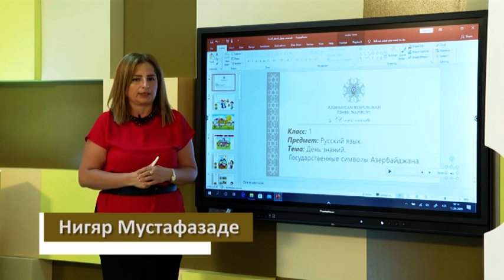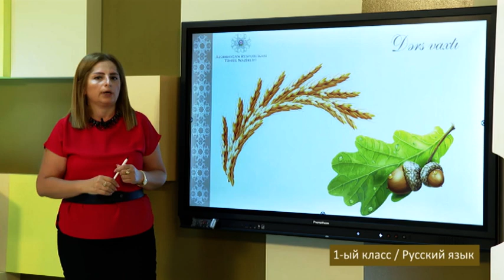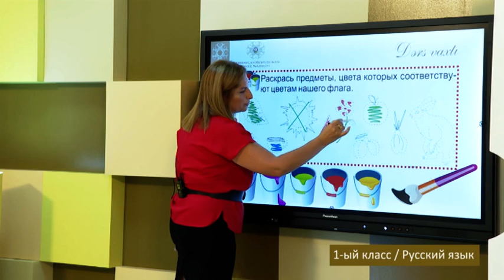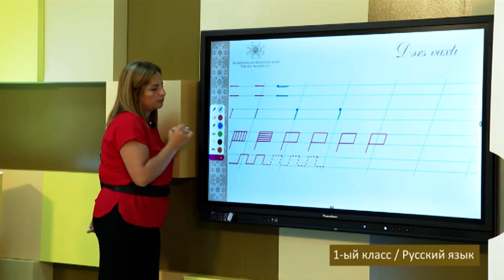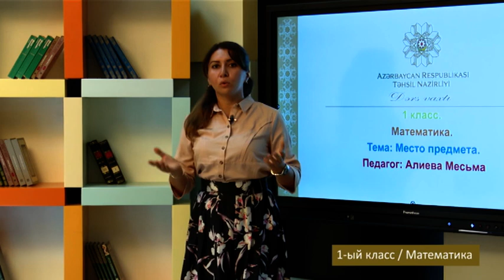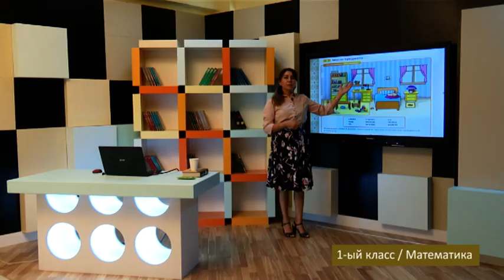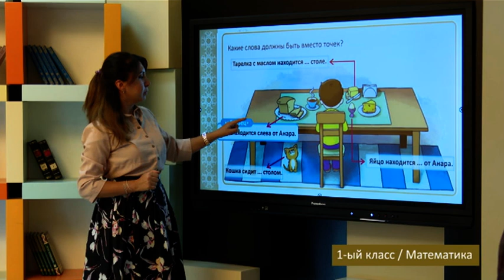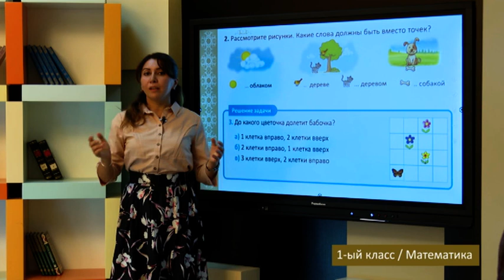“Dərs vaxtı”: 1-ci sinif dərsləri ( rus bölməsi) (18.09.2020)